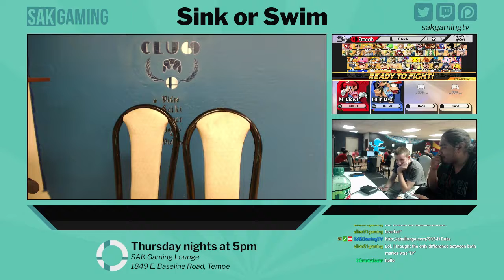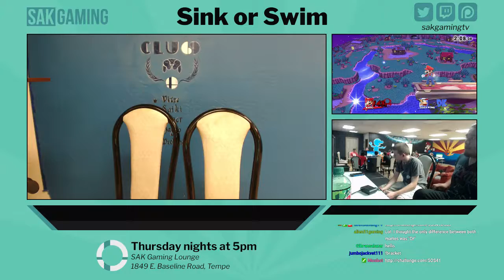SOS 41 Winners Semis - A51|Coco (Mario) vs Halo (Diddy Kong)